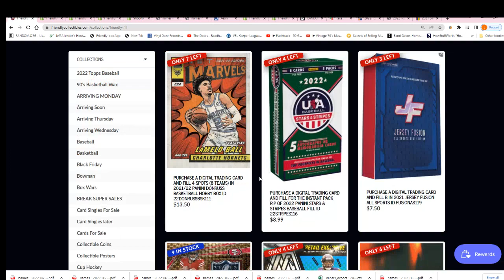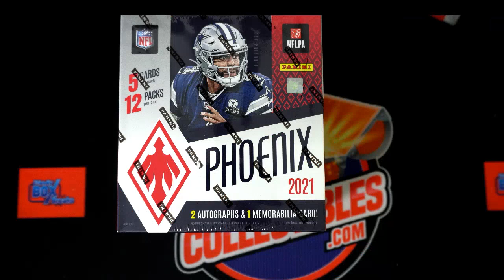2021 Panini Phoenix Football Hobby Box FILLER ID 21PHOENIX121